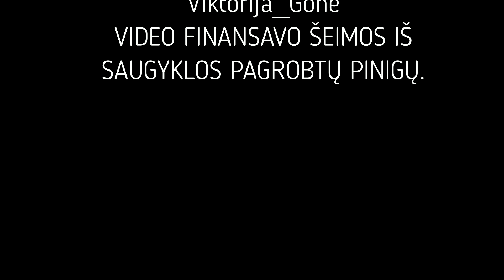sa - mp gtalg.lt || Ką daryt po baudos sumokėjimo?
GtaLG.lt ♦ Visi skirtingi, visi lygūs!
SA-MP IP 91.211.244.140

Būna, kad labai supykstame ant pareigūnų, kurie mus baudžia. tačiau mūsų serveryje yra šeimos, kurios baudžia pareigūnus ir gauna premijas. Naudokitės mirties kambario paslauga, užsakykite pareigūnų mirtiį, kuriuos medžios šeimos!